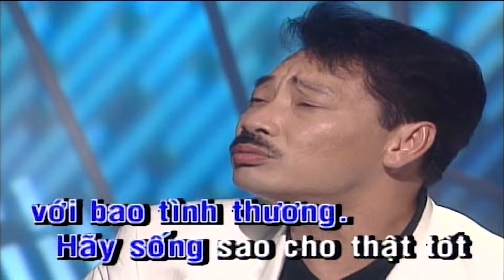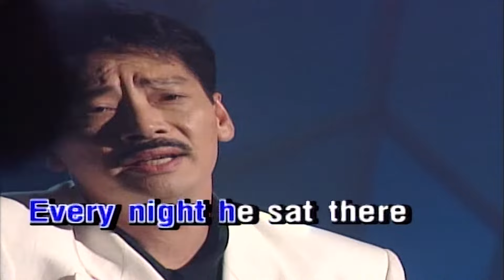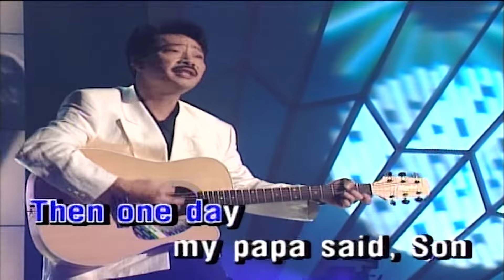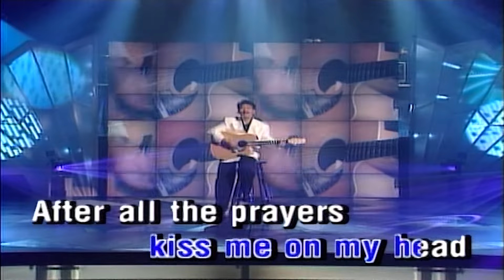Karaoke Papa Tone Nam Beat ASIA